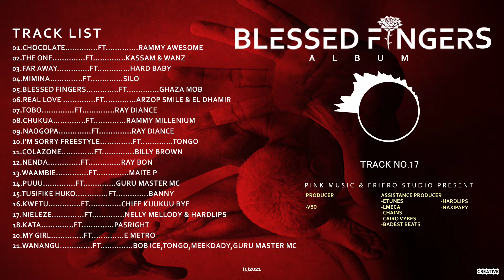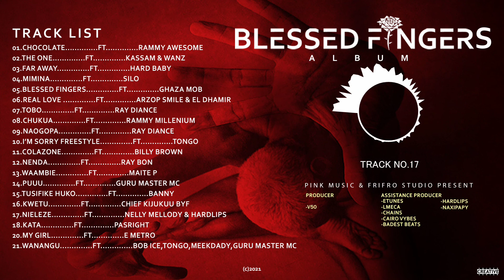17 v50 ft Nelly Melody & Hardlips Nieleze Prod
listen to no 17 song in blessed fingers album

BLESSED FINGERS
PINK MUSIC

SINGLE LAB

SONG:  NIELEZE
ARTIST: V50 FT NELLY MELODY&HARDLIPS
PROD :    V50 mixed by CHAINS
STUDIO:  FRIFRO STUDIOS